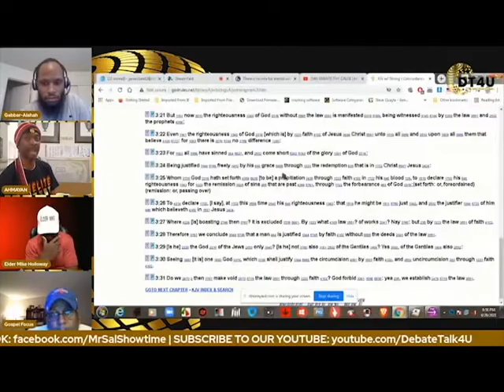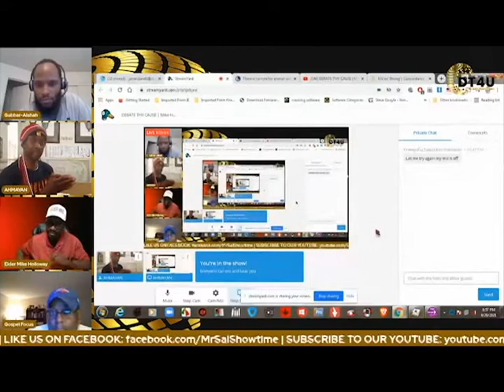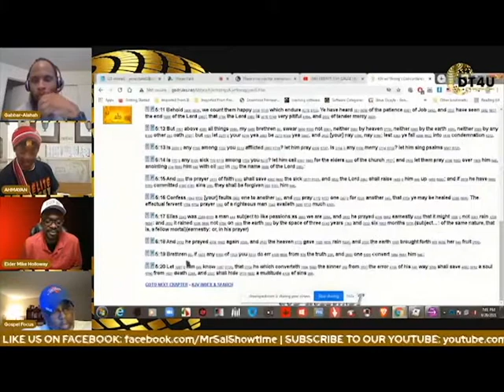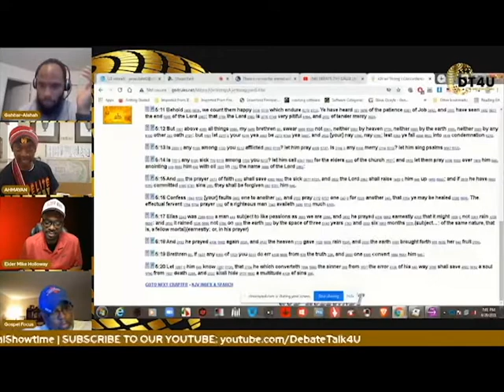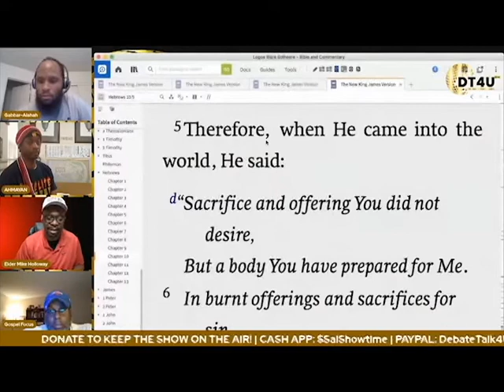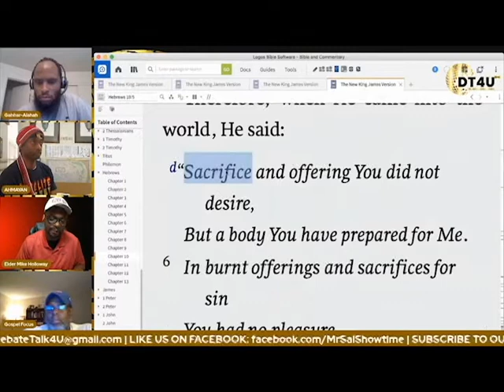Mike Holloway VS Ahmayan Questions